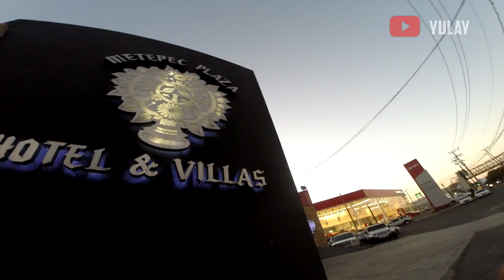Preguntas Incomodas 2 ( Broma pesada en la calle ) Yulay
Esta vez les hicimos bromas pesadas a la gente, absurdas, y divertidas; como a un taxista lo hicimos enfadar bastante.
Bromas a los transeúntes: maquina del tiempo, y les hicimos varias preguntas sin sentido.
Este vídeo es random.

¡Subimos 3 vídeos por semana!